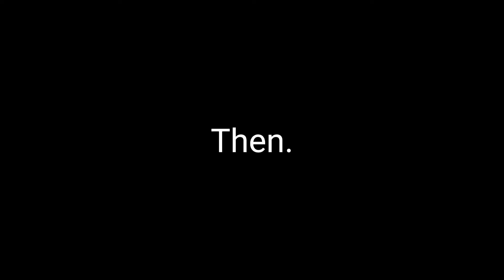Paying Bills (Then V.S. Now.)